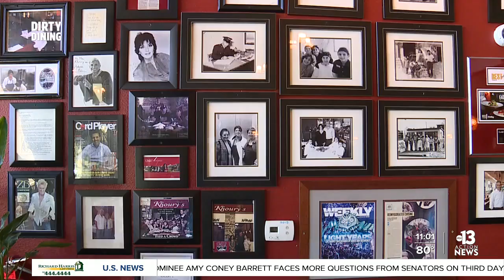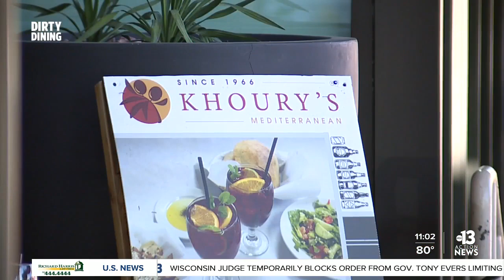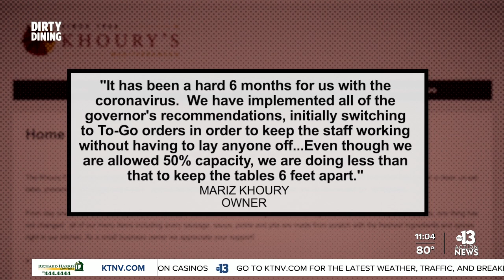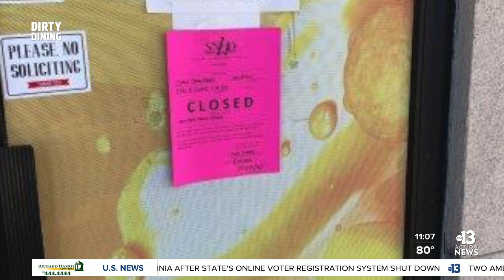Khoury's, Quality Seafood tie for top spot on latest Dirty Dining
It's a tie this week for the dirtiest dining between two repeat offenders with both of them barely avoiding a shutdown. 13 Chief Investigator Darcy Spears has that, plus a cockroach infestation closure in the latest Dirty Dining report.